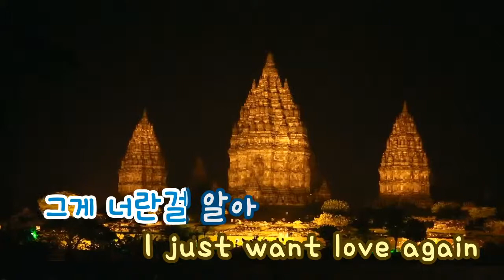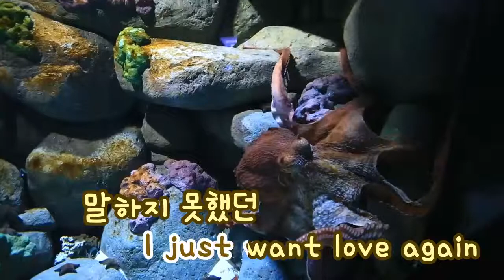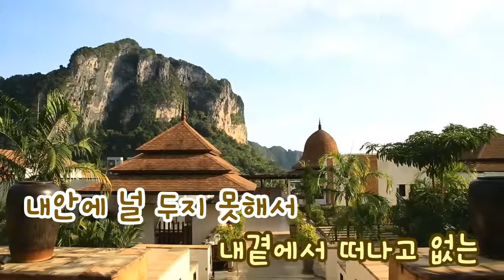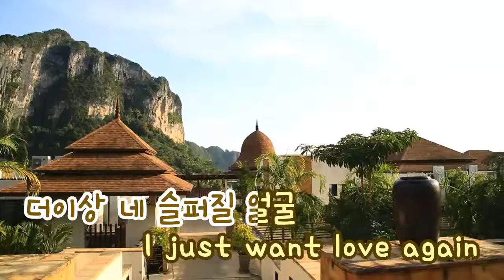[TJ노래방] 후유증 - 소울스타 (Sequelae - Soulstar) / TJ Karaoke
Sequelae - Soulstar -- TJ Karaoke Song NO. 15188
 후유증 - 소울스타 -- TJ노래방 곡번호 15188

▶ ZillerSong Mobile : Android/IOS
▶ K-POP STAR Global Package : Android/IOS
▶ TJ TV Karaoke (Korean ONLY) : KT OllehTV , LG U+TV, SK BTV